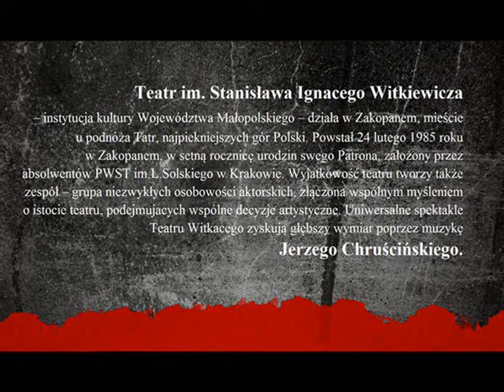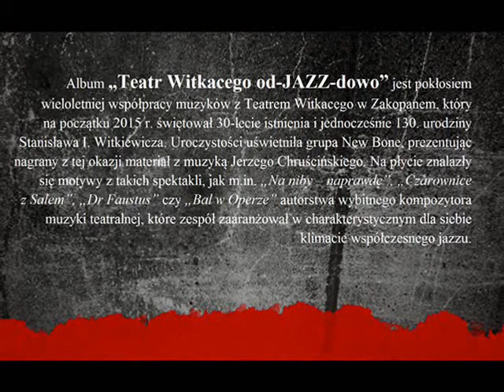New Bone - „Teatr Witkacego od-JAZZ-dowo” (promo 1)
Motywy ze spektakli "Bezimienne dzieło" i "Bal w operze"

Album „Teatr Witkacego od-JAZZ-dowo” jest pokłosiem wieloletniej współpracy muzyków z Teatrem Witkacego w Zakopanem, który na początku 2015 r. świętował 30-lecie istnienia i jednocześnie 130. urodziny Stanisława I. Witkiewicza. Uroczystości uświetniła grupa New Bone, prezentując nagrany z tej okazji materiał z muzyką Jerzego Chruścińskiego. Na płycie znalazły się motywy z takich spektakli, jak m.in. „Na niby – naprawdę”, „Czarownice z Salem”, „Dr Faustus” czy „Bal w Operze” autorstwa wybitnego kompozytora muzyki teatralnej, które zespół zaaranżował w charakterystycznym dla siebie klimacie współczesnego jazzu.